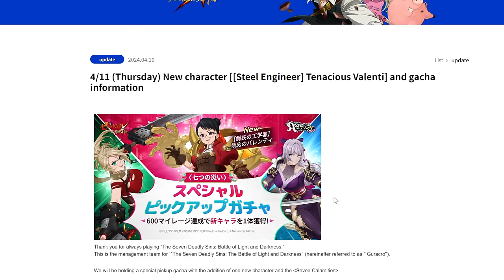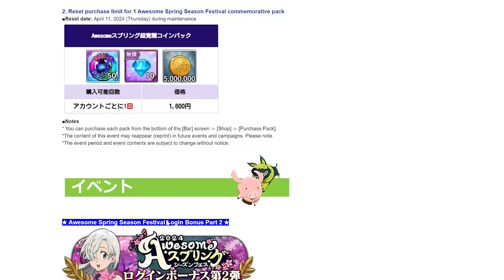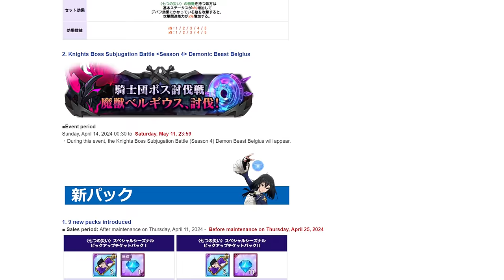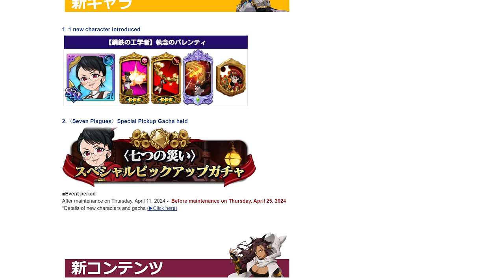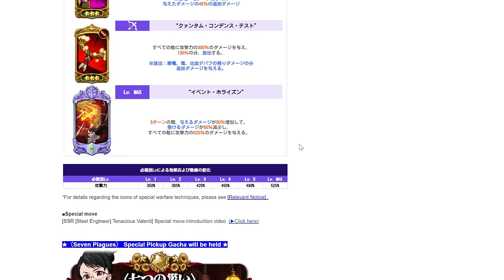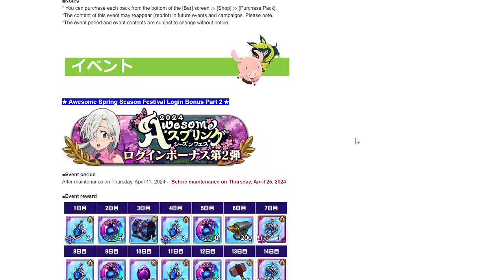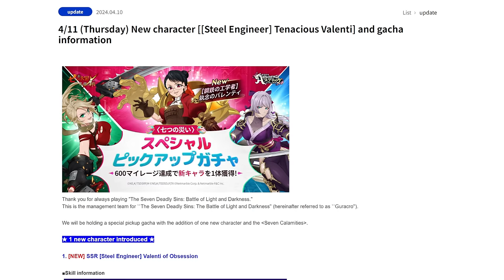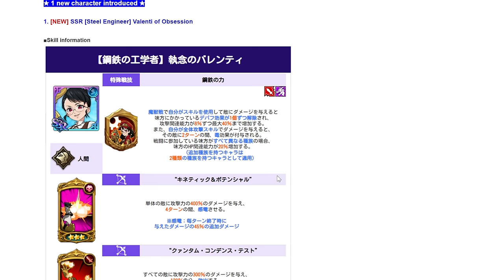NEW! DEMONIC BEAST KILLER VALENTI IS HERE! | Seven Deadly Sins: Grand Cross